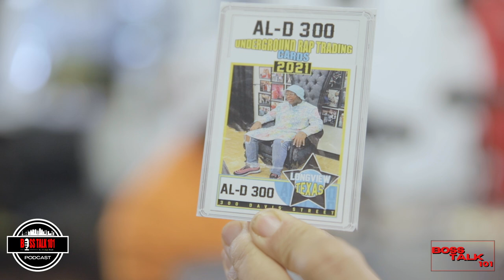AL D 300 on New Music Lil Nas x Boosie, thoughts on The. Breakfast Club, Russell Westbrook (Part 1)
AL D 300 has been dropping hit after hit Crowns 7 was a Double Disc AL D 300 13 albums in 30 months working with Mr. Lee they put together some bangers

AL D 300 brings up a lot of valid points on the Music and the process Entertainment on a whole

AL D 300 Tackle subjects and Issues that constantly come up like Boosie and Lil Nas X

AL D 300